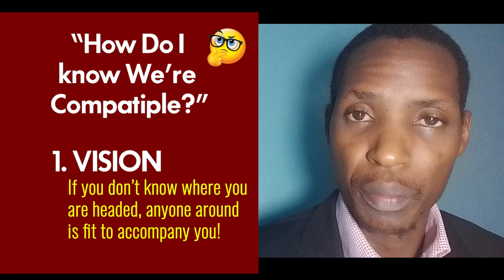How Do I Know We're Compatible? PART 1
When picking a suitable marriage Partner, Compatibility is a major key. BUT how can you tell if you're compatible with a person you've never lived with??

In this series, we explore 3 pointers to help you easily sieve if you're compatible. THIS IS PART 1. Enjoy.

⚡Notes & Resources⚡